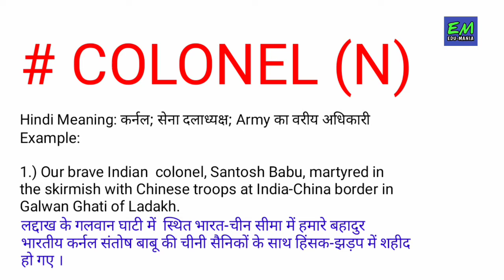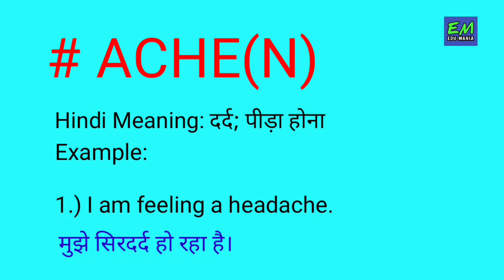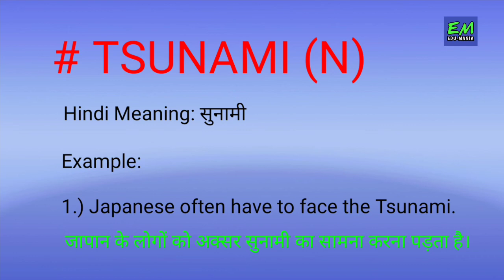Learn Words|| Very important words || Often you mistake in writing || With Krishna Sharma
Hi Guys!
I'm Krishna Sharma.Today,I am going to teach you some important confusing  words which you often mistake in writing and speaking.

Thank you guys! Watch my video and boost your knowledge.